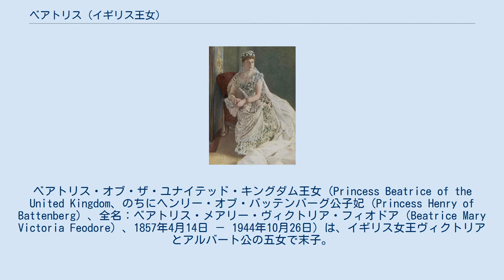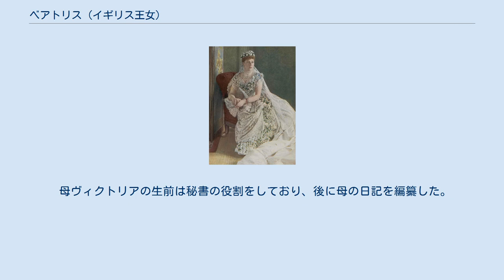ベアトリス (イギリス王女)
ベアトリス・オブ・ザ・ユナイテッド・キングダム王女（Princess Beatrice of the United Kingdom、のちにヘンリー・オブ・バッテンバーグ公子妃（Princess Henry of Battenberg）、全名：ベアトリス・メアリー・ヴィクトリア・フィオドア（Beatrice Mary Victoria Feodore）、1857年4月14日 － 1944年10月26日）は、イギリス女王ヴィクトリアとアルバート公の五女で末子。
ニックネームはベービィ。
 幼少の時、ナポレオン3世の皇太子ナポレオン・ウジェーヌ・ルイ（ナポレオン4世）と結婚話もあがっていたが、ルイは戦死し、実現しなかった。
その後、姪ヴィクトリア・アルベルタ（ヘッセン大公ルートヴィヒ4世と姉アリスの娘）とバッテンベルク公子ルートヴィヒ・アレクサンダーの結婚式で、新郎の弟であるバッテンベルク公子ハインリヒ・モーリッツを見初め、結婚した。
夫との間にスペイン王アルフォンソ13世の妃となるヴィクトリア・ユージェニー（家族間では“エナ”と呼ばれた）など、3男1女をもうける。
血友病保因者であり、彼女を通じてスペイン王室に血友病がもたらされた。
 母ヴィクトリアの生前は秘書の役割をしており、後に母の日記を編纂した。
秘書役に重宝がられたのが災いして、婚期が遅れた面もある（ハインリヒは三男で領地も肩書きもなく、末娘を秘書としてそばに置きたい女王には好都合の婿だった）。
 ベアトリス王女